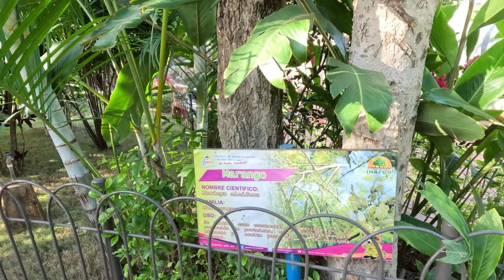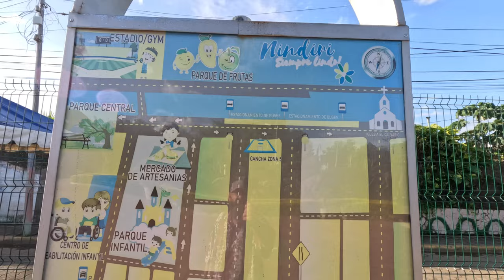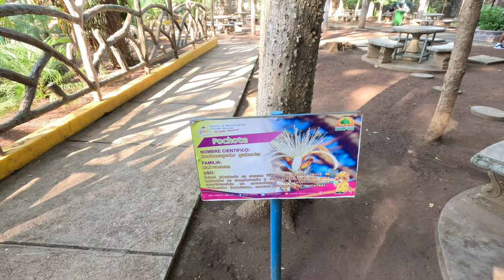Nicaragua 🇳🇮 Nindiri Dinosaur Park & Nagarote Park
6 July 2023 | Today is our outing to the capital of Managua where the girls wanted to go for a fun day with no real agenda. We started with a quick stop to film at the Fair Park in Nagarote, then we went on to Managua and then to Nindiri in Masaya to go to the Dinosaur Park or Parque Saurio / Parque de Dinosaurio which was our main stop. What a fun day. Nicaragua Travel Guide

Fun Day with the Kids | Parque Saurio Masaya

Dino Park admission is completely free. And you can park for free on the street as well. There is also a children's park nearby and lots of concessions.